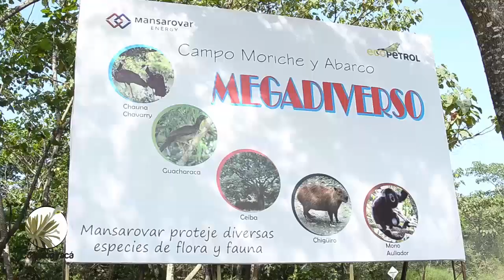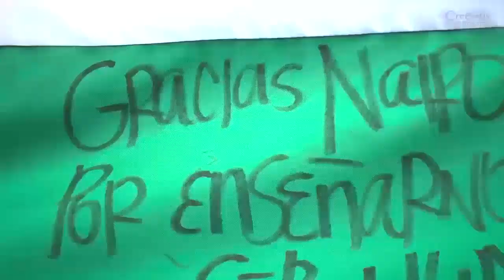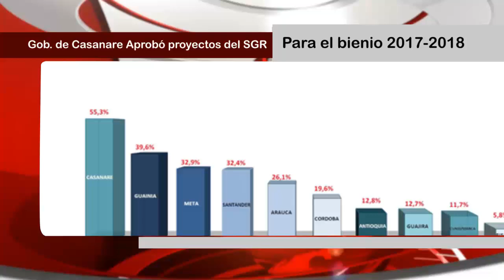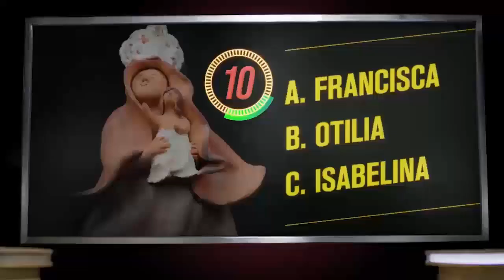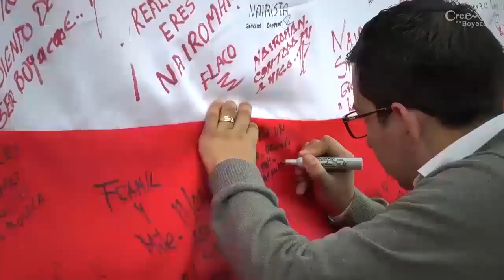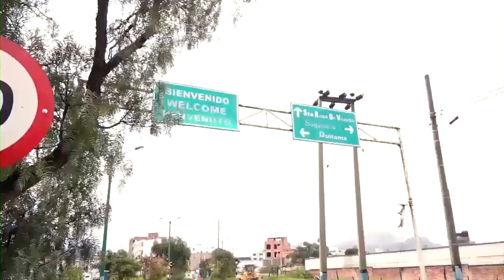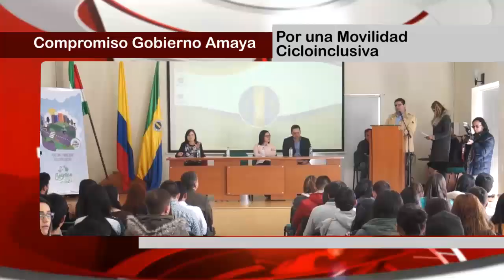Tv Noticias Boyacá y Casanare Emisión 182 Septiembre 2 de 2017